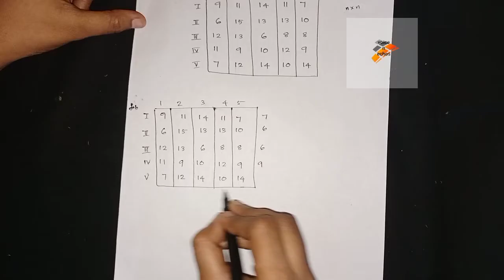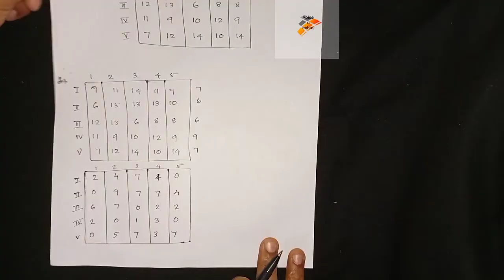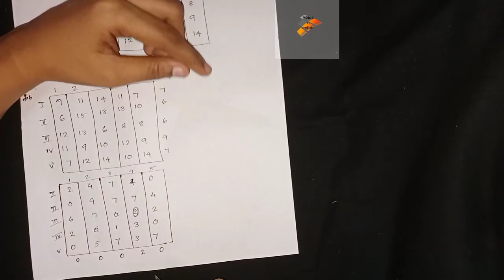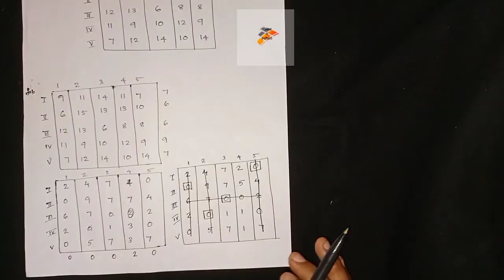October 3, 2021 Assignment problem|Hungarian method|Part 3| Operations Research| Malayalam lecture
Here is the video about Assignment problem - Hungarian method on Operation Research,  In this video we discussed how to solve assignment problem using hungarian method with step by step procedure of algorithm